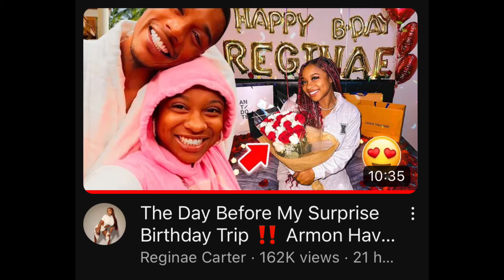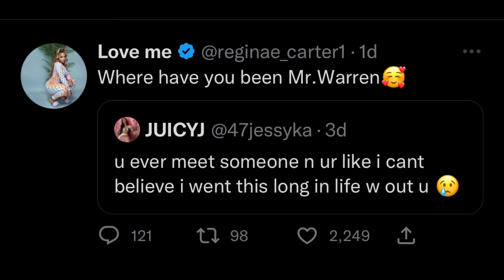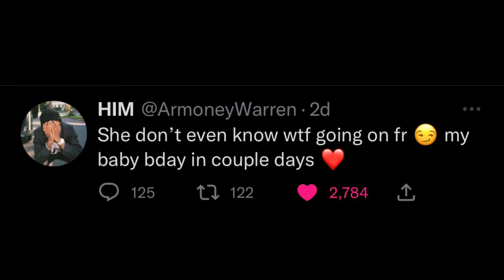Armon’s Emotional Pre B-Day Surprise 4 Reginae 🥹💕